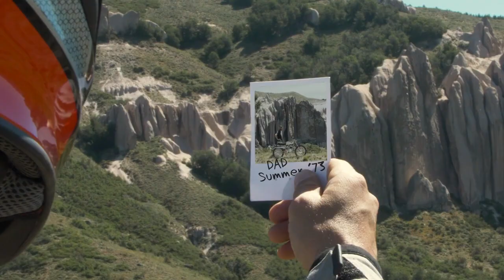Benelli TRK 502X (Official Benelli)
𝐇𝐮𝐛𝐮𝐧𝐠𝐢 𝐊𝐚𝐦𝐢
𝐁𝐞𝐧𝐞𝐥𝐥𝐢 𝐌𝐨𝐭𝐨𝐫 𝐉𝐚𝐭𝐢𝐦